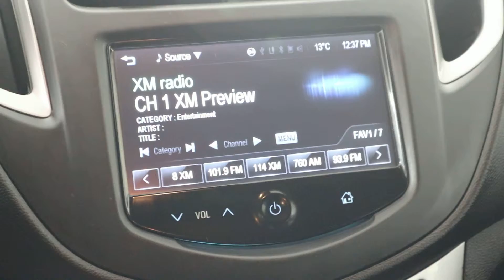MVI 0001 15 trax 219235a